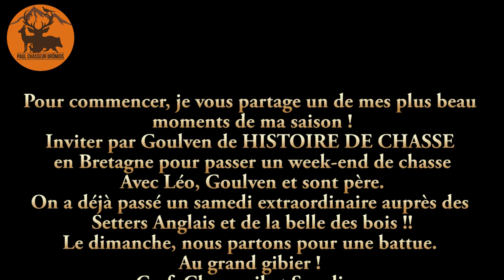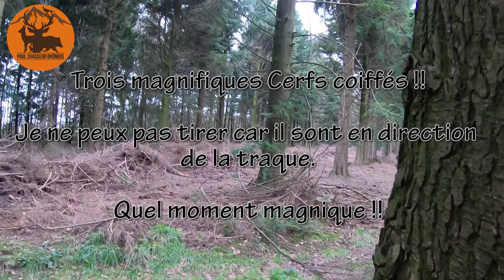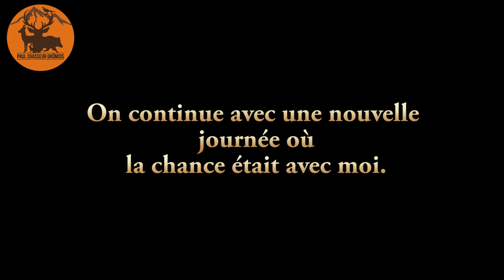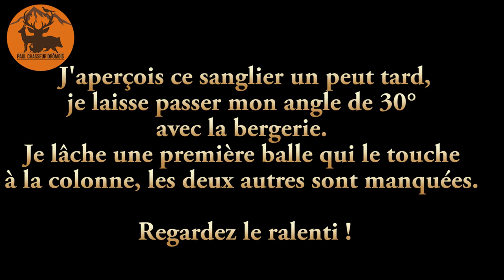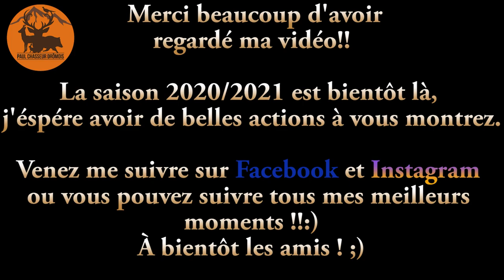Battue Au Cerf 🦌 et Sanglier! 🐗- Des images inoubliables! - Paul Chasseur Drômois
Merci à tous d'avoir regardez ma vidéo !
Si vous souhaitez achetez les vêtements "Paul chasseur drômois"
RDV sur Facebook ou Instagram!